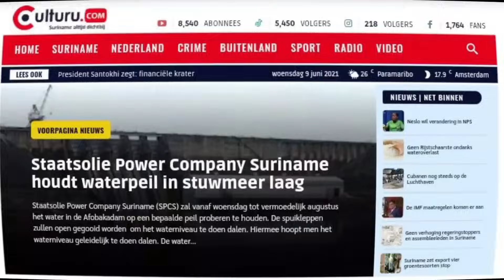Promo SAYA streetparty op 29 december met, Aptijd,One Man, kankantrie, kankantrie, Avion, damaru etc